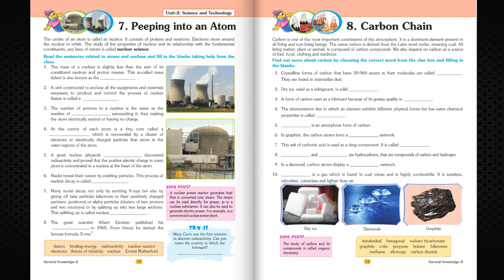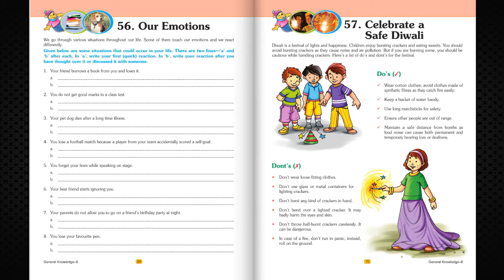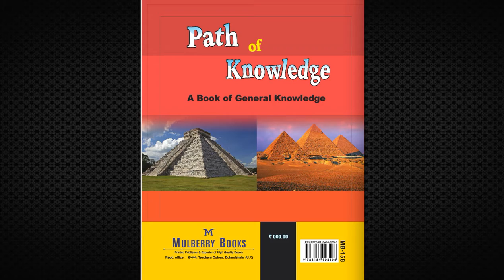TV ANAND BOOKS MB 158 PATH OF KNOWLEDGE 8